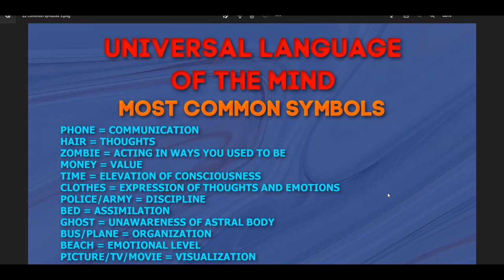Dream Symbol: HAIR = Thoughts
Hair in a dream will represent your thoughts.